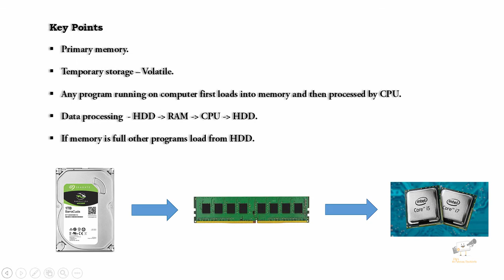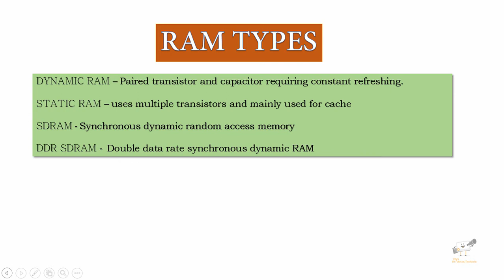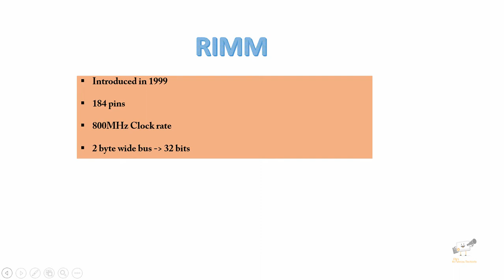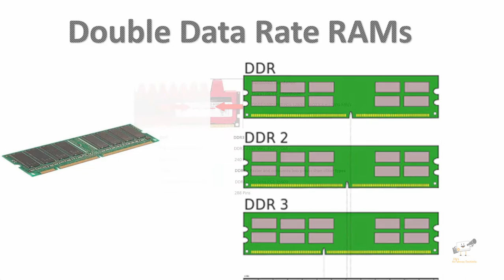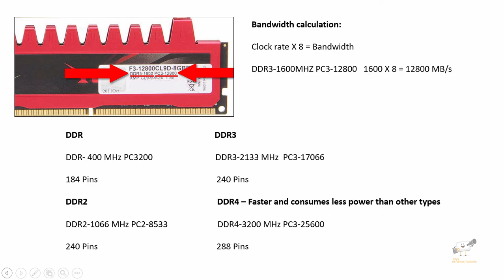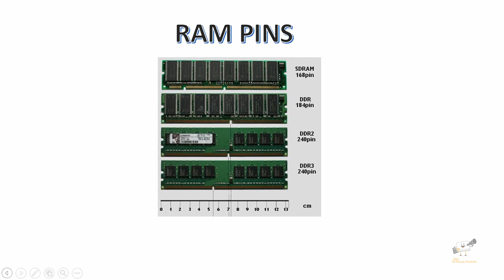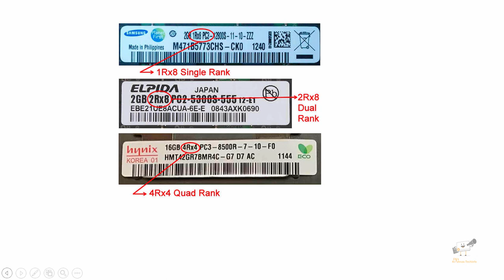RAM Explained in Detail in Tamil | தமிழ்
In this video i have explained about RAM in detail in Tamil | தமிழ்